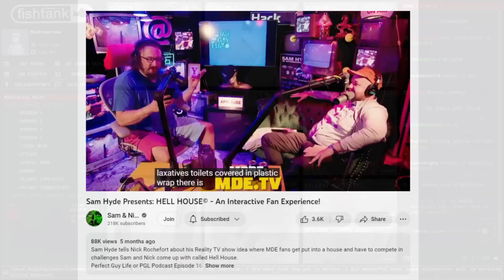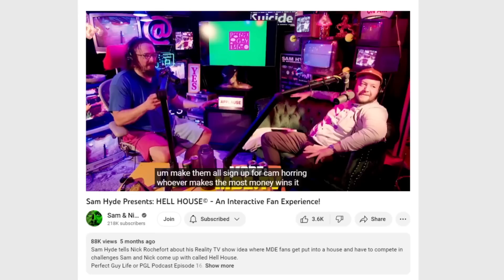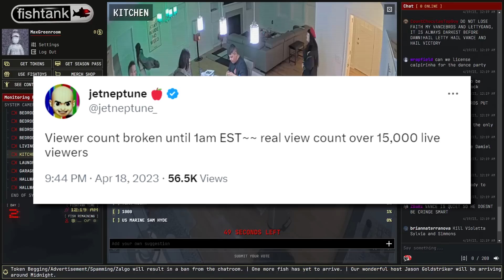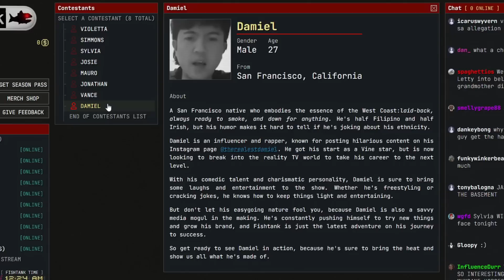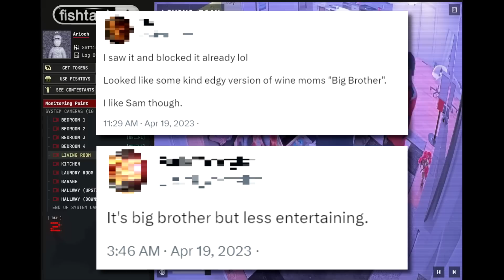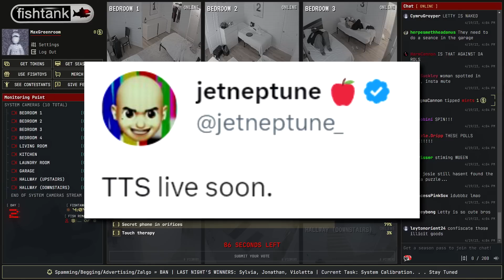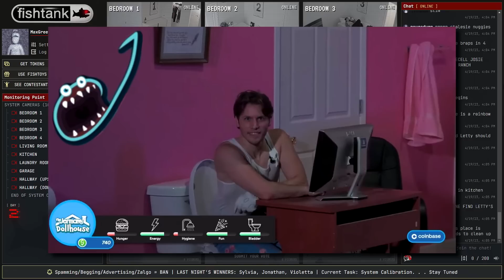Fishtank Live will change online creation as we know it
The most exciting thing on the internet in years.